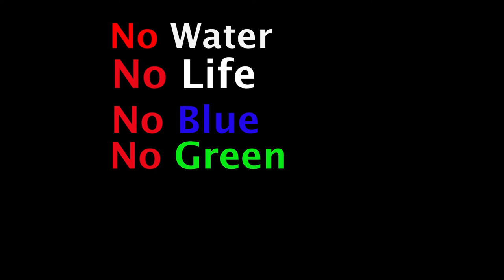Every Drop Can Save A Life | Nidhi | Amity University Patna